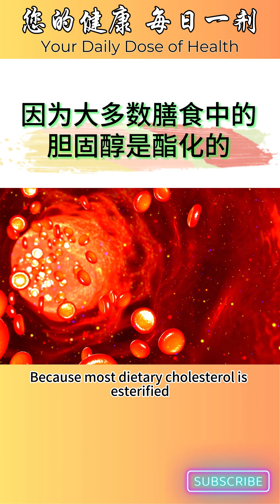胆固醇和饱和脂肪，误会了几十年！先了解，再决定是否避开它们。健康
你还在为胆固醇和饱和脂肪感到困惑吗？许多人认为吃饱和脂肪和胆固醇会直接导致血液中的胆固醇飙升，但这是真的吗？其实，膳食中的胆固醇不会直接影响血液中的胆固醇。而近年来，越来越多的专家对LDL（低密度脂蛋白）的传统认知提出了新的看法。LDL真的会导致心血管疾病吗？赶紧看完这段视频，了解饱和脂肪和LDL背后的真相吧！